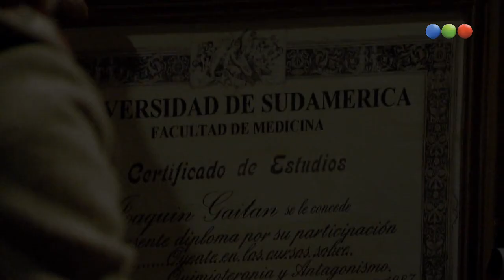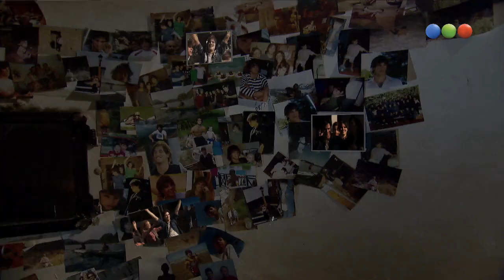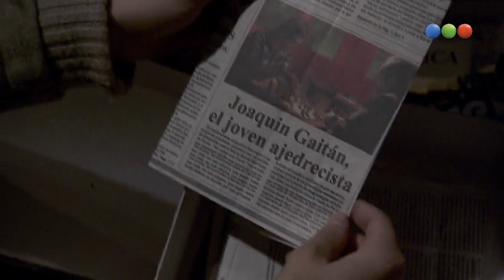Aliados Webisodio 17.1 Completo Telefe HD